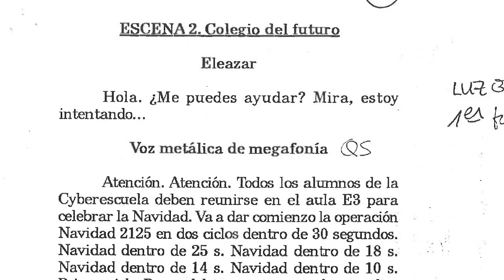Càsting Festa de Nadal 2020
Ja pots enviar el teu vídeo!

Potser no ho saps, però els Reis Mags no van ser tres… El quart, anomenat Eleazar, es va equivocar i va seguir una altra estrella.

Com que ens hem d’adaptar a la situació, volem aprofitar i treure’n el millor. Per això, aquest any comencem amb la preparació del musical de la Festa de Nadal amb més temps.